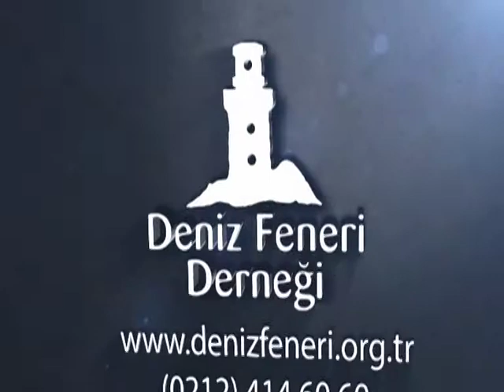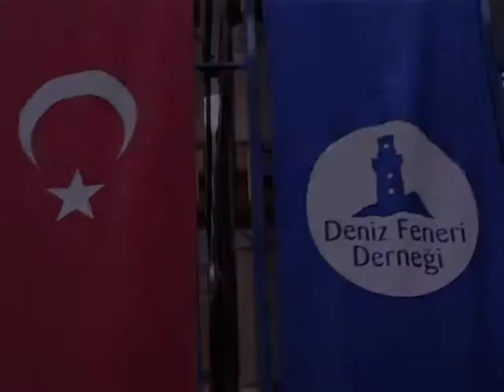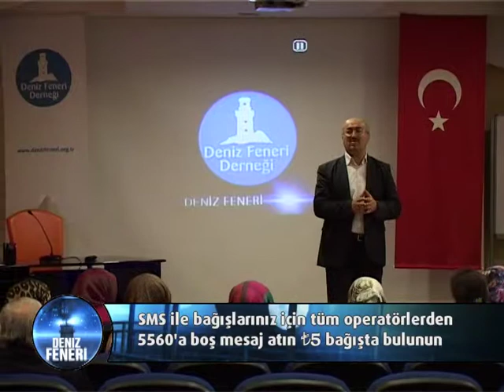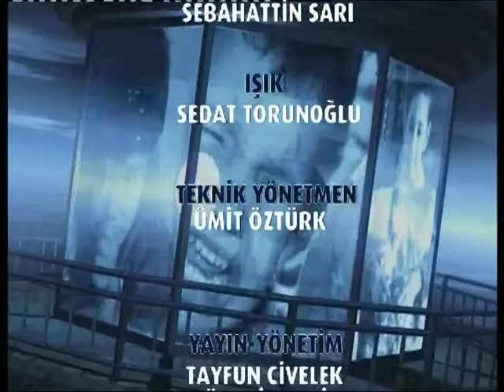Deniz Feneri Programı 11 Aralık 2014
Deniz Feneri Derneği 2014